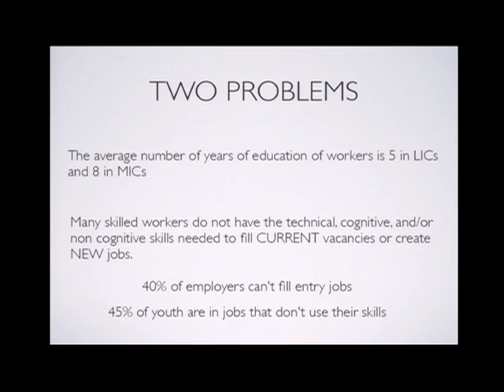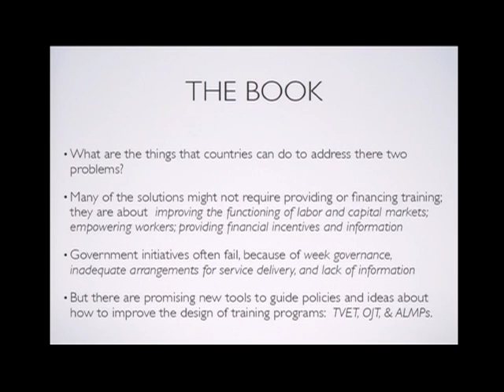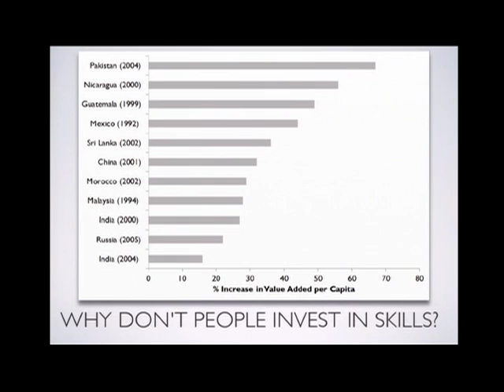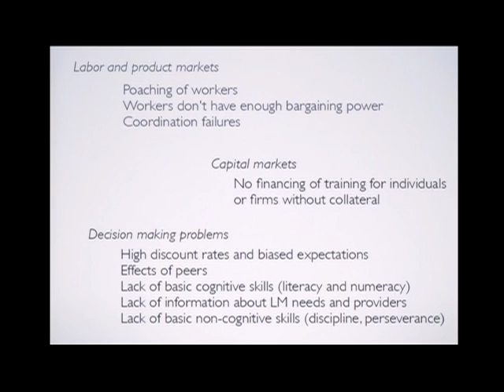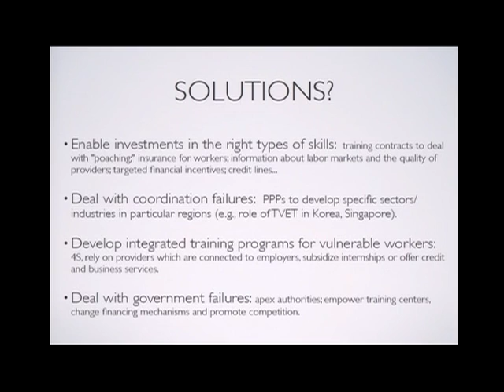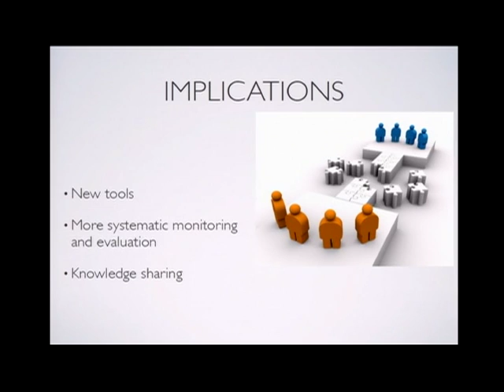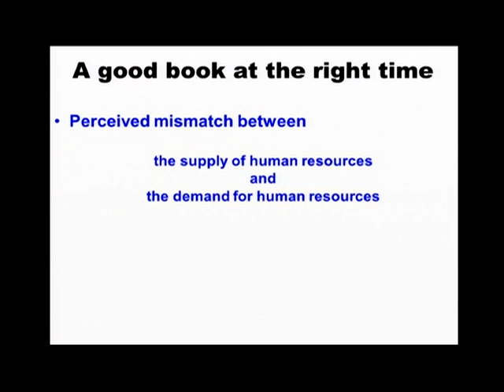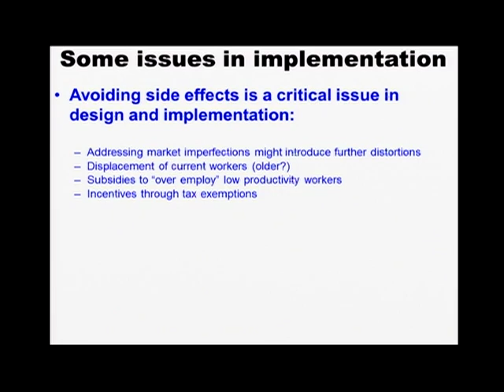The Right Skills for the Job - Rethinking Policies for Workers (Part 1)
Human Development Perspective Series
November 28, 2012 12:00pm - 2:00pm
World Bank MC13-121

Presenter
David Robalino  |  Lead Economist, HDNSP

Panelists
Adriana Kugler  |  Chief Economist, U.S. Department of Labor
Miguel Székely  |  Director, Institute for Innovation in Education, Tecnológico de Monterrey Mexico
Klaus Zimmerman  |  Director, Institute for the Study of Labor
Branka Minic  |  Director, Global Corporate & Government Affairs, ManpowerGroup
Mona Mourshed  |  Partner, McKinsey & Company